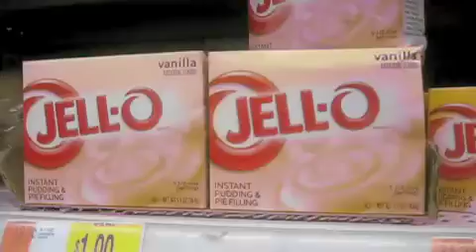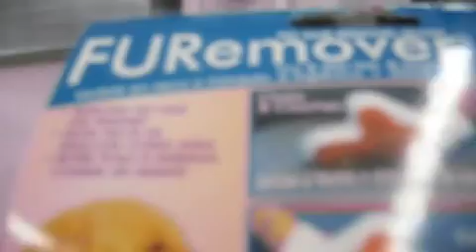late night walmart trip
5 STARS FOR LATE NIGHT WALMART TRIPS !